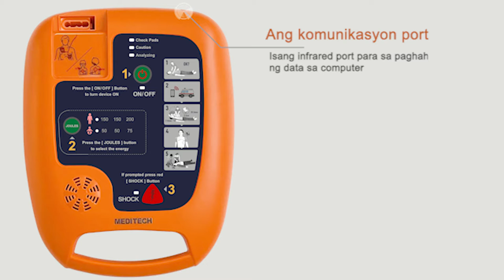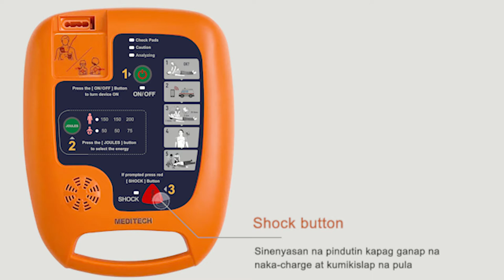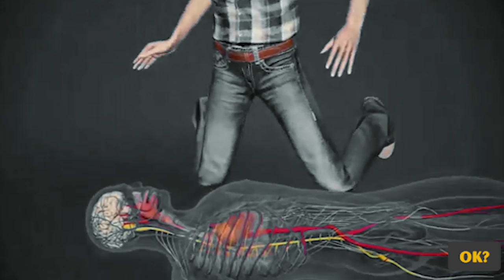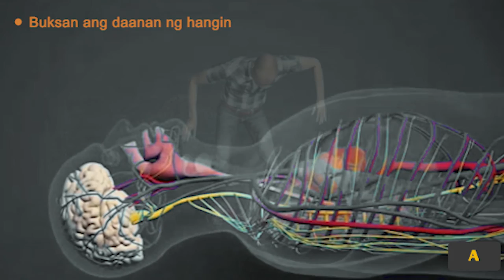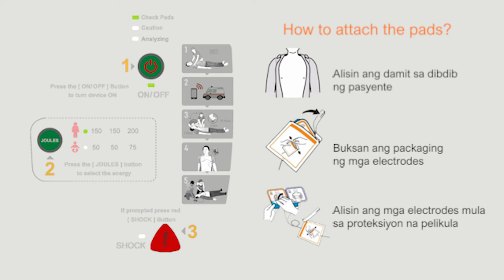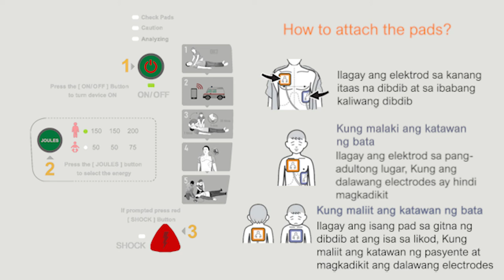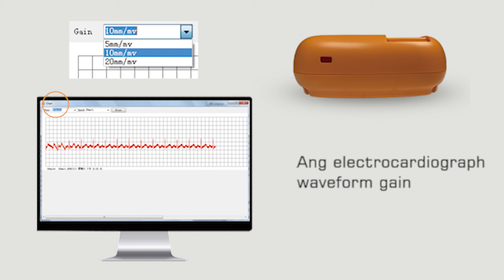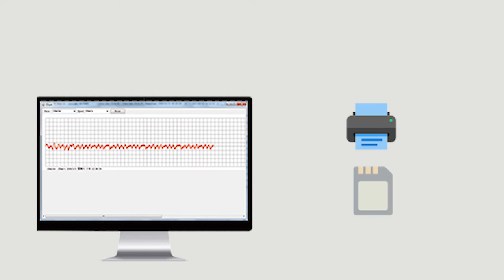hindi lahat ng automated external defibrillator (AED) ay pareho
Pagdating sa pagtulong sa isang biktima ng biglaang pag-aresto sa puso, hindi lahat ng automated external defibrillator (AED) ay pareho.
tinutulungan ng Defi 5S AED ang mga rescuer na may mga real-time na tagubilin at madaling gamitin
Ang Meditech Defi 5S na inirerekomenda ng mga medikal na propesyonal ay may pindutan ng pediatric mode upang mabawasan ang kapangyarihan sa mga bata at maiwasan ang mga paso sa kalamnan ng puso.
Tumutulong ang mga LED indicator na sundin ang mga tagubilin.
Infrared para sa paglilipat ng data sa computer 2 wikang mapagpipilian.
5 antas ng volume para marinig mo nang malinaw ang boses at gamitin ang device kahit saan
Ang Defi 5S ay may pang-araw-araw, lingguhan at buwanang pagsusuri sa sarili upang matulungan kang matukoy kung handa na bang gamitin ang AED o hindi.
Ito ay may kasamang AED carry bag na nagbibigay-daan sa iyong gamitin ang device nang hindi ito inaalis
Mayroon itong compartment para sa first aid kit at secure na compartment para sa AED electrode socket para protektahan ito mula sa tubig at alikabok, pati na rin ang mga reflective sign para gamitin sa gabi
Ang isang computer software na Defi Soft na kasama ng device ay nagpapakita ng impormasyon ng katayuan na maaaring ma-access sa panahon ng paggamit ng Defi 5S, tulad ng oras ng kaganapan, paglalarawan at electrocardiogram ng pasyente; ang wika ng mga senyas at ang lakas ng tunog ay maaari ding baguhin sa pamamagitan ng

Alamin kung paano gamitin
Automated External Defibrillator (AED)
at mag-CPR